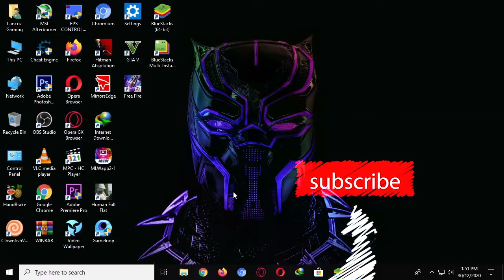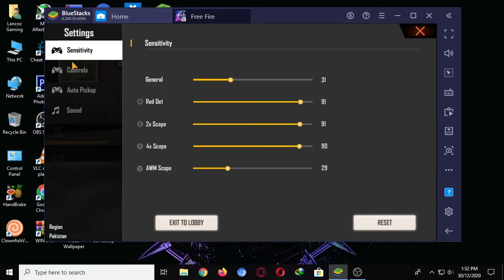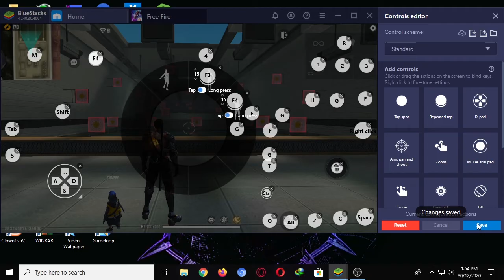How To Show Emote Faster In Free Fire - How To Use Emote Faster In Free Fire With Headshots 😜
Ignore Below All :
emote
free fire
use emote
how to use emote
how to use emote faster
how to use emote faster in free fire
use emote in free fire
use emote faster in free fire
emote challenge
emote with headshots
emote plus headshots
emote + headshots
free fire emote headshots
free fire emotes headshots
free fire emote headshot
free fire emotes headshot